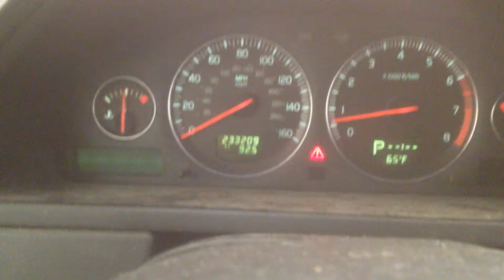CC3539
2004 XC90 2.5 ENGINE